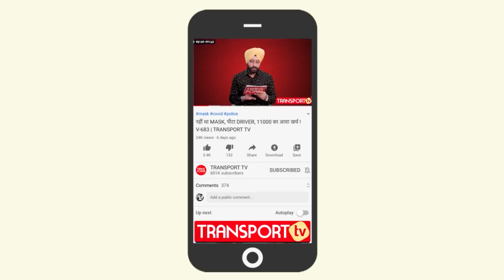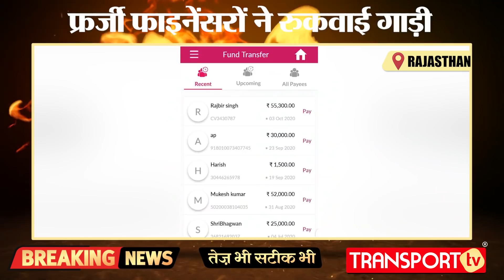लूटने आए थे ये TRUCK समझदारी से बचाई गाड़ी | V-894 | TRANSPORT TV